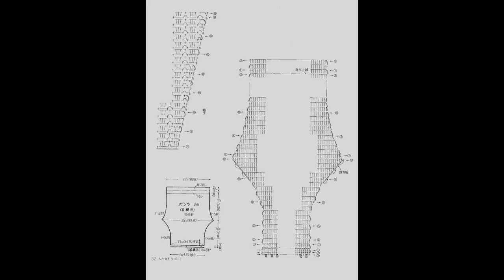Crochet Patterns/ free/ crochet baby set/ 4580